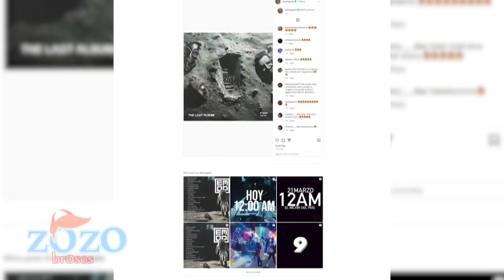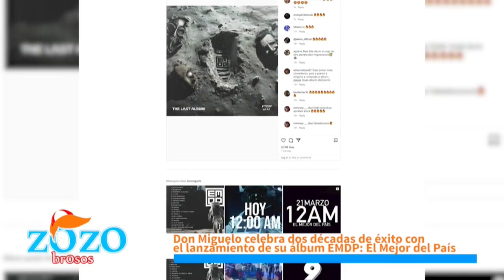No saben de música los que dicen que álbum de Don Miguelo no está de nada dice Engels Lizardo